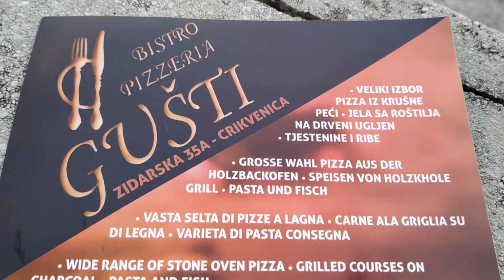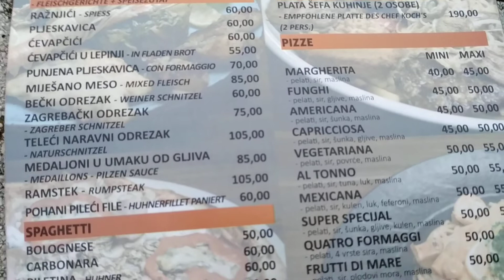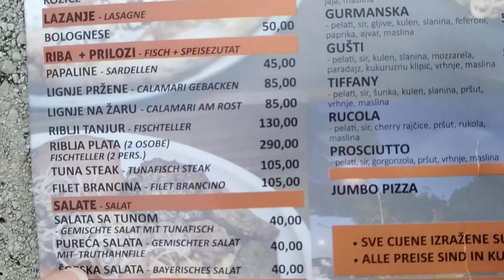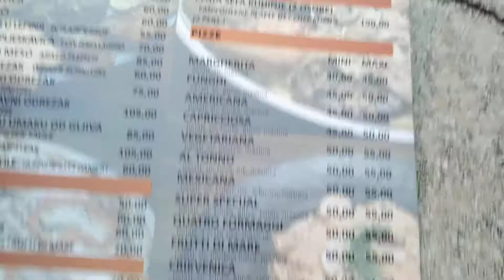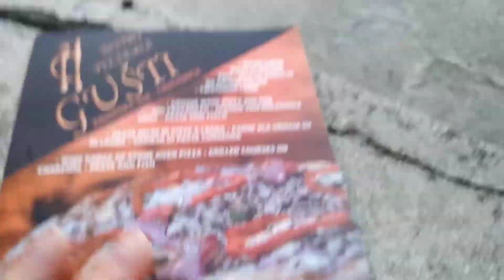еще по ценам -еда с доставкой Все с огня и салаты